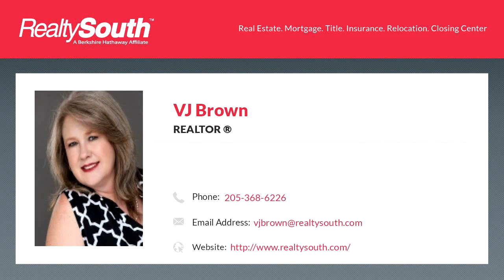Homes for sale - 1815 Vaughn Rd, Altoona, AL 35952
Here is your opportunity to own your own little piece of paradise.  Beautiful setting, breathtaking views and abundant wildlife.  Make this home everything that you have ever dreamed of and wanted.  Home is in great shape with huge workshop/storage barn out back and a circular drive to make this the perfect property for you.  Dont miss this opportunity - it wont last long at this price! Call today to schedule your showing.  This is a Modular Home

Bedrooms: 4
Bathrooms: 2
Square Feet: 2560
Price: $129,900